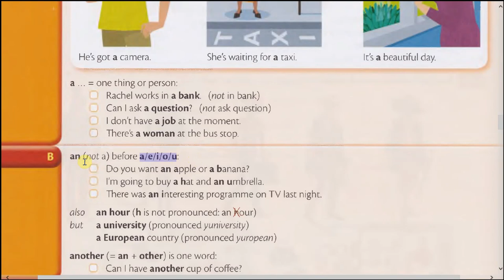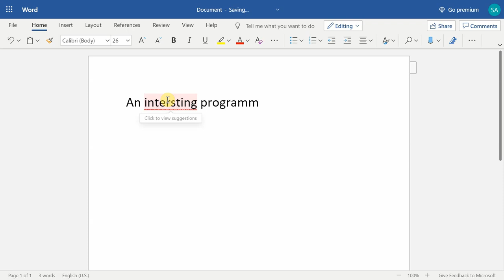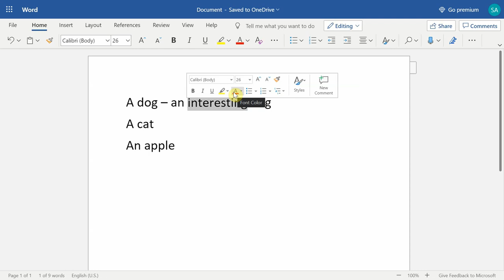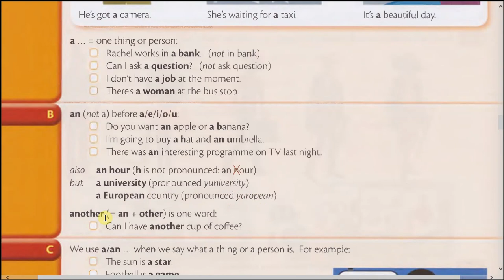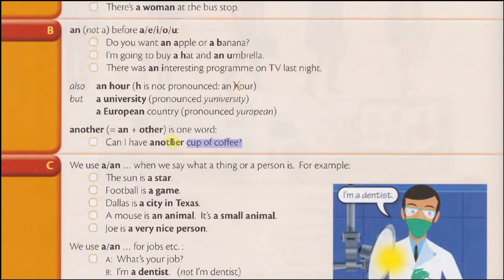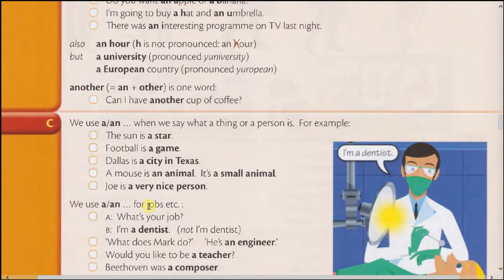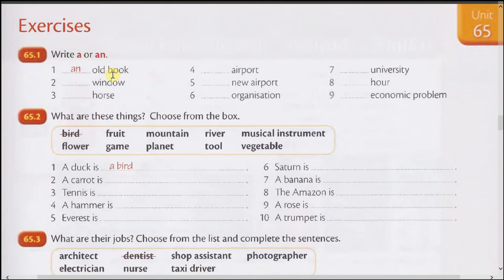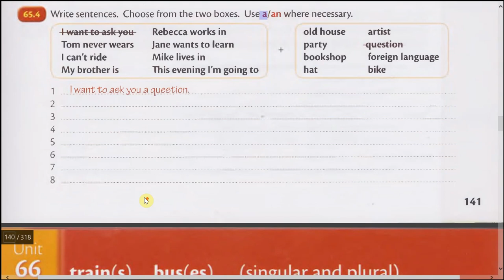65. a / an Noaniq artikl mavzusi. Ingliz tili gramatikasi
Hi everyone,
Ushbu video darslik Raymond Murphy ingliz tili gramatika kitobiga asoslanib tayyorlagan online kursimning videolari. Ushbu kursni davom ettirishga vaqt ajrata olmaganim uchun videolarni kanalga yuklashim sizlarga foydali bo'ladi deb o'yladim.